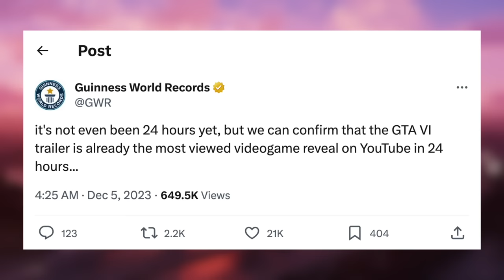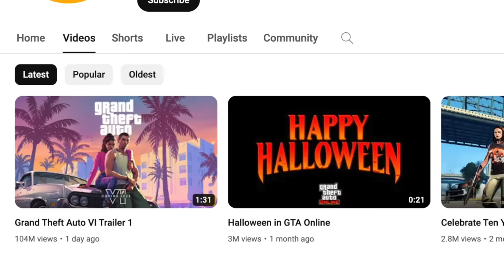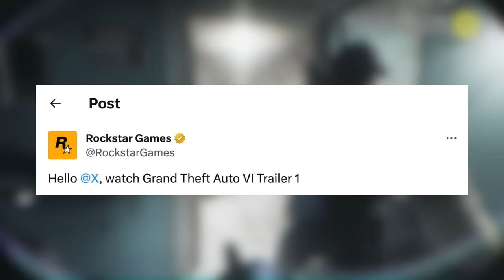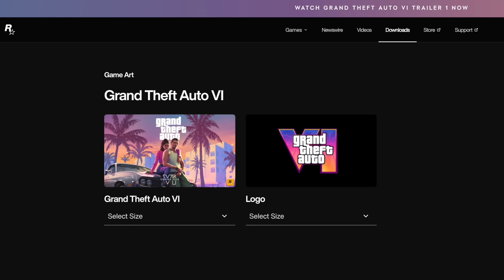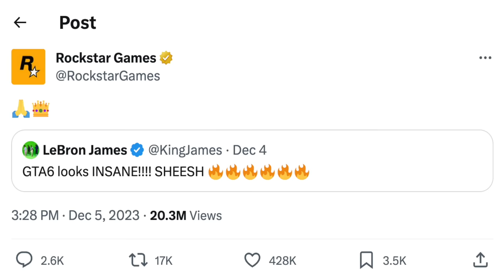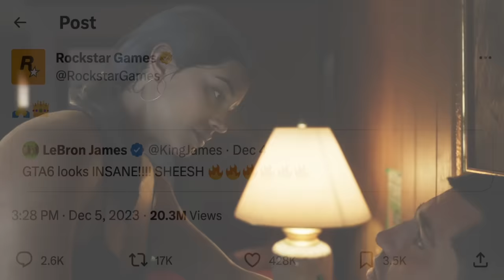GTA 6 Trailer Broke MORE WORLD RECORDS!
In today’s Grand Theft Auto 6 video – GTA 6 Trailer Broke MORE WORLD RECORDS!